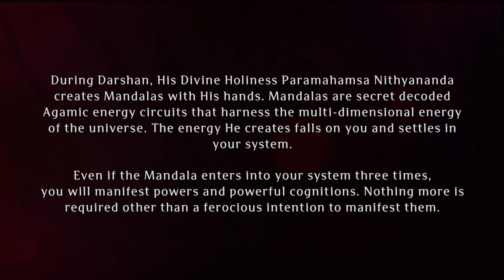Paramashivoham Oneness Capsule 267 (01 Mar 2013 photo)